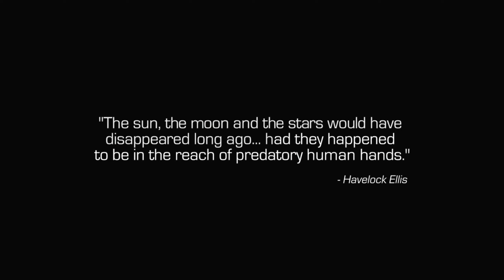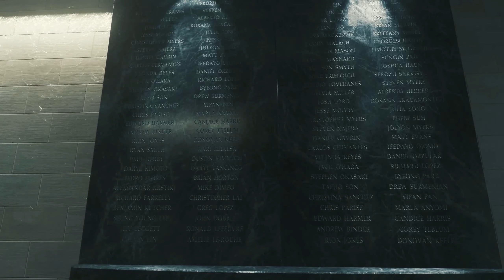Call of Duty Infinite Warfare: Gameplay 1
I think I am really going to like this one.